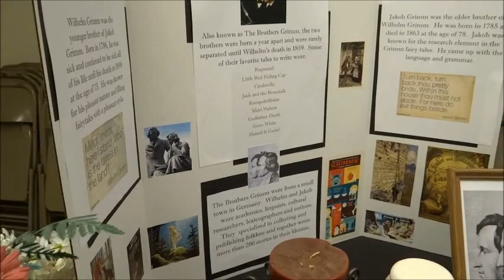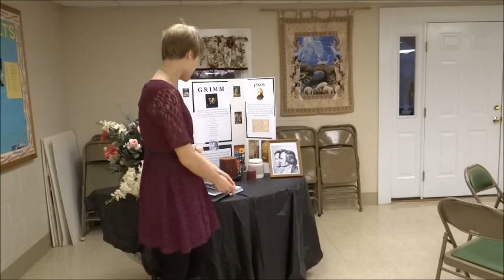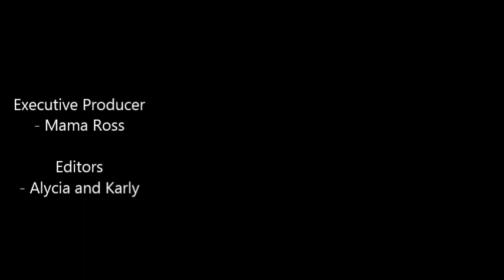A Grimm Ending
This was my final English 101 project for USC Lancaster.

Thanks to all that acted, edited and filmed.Thanks to Riverview Presbyterian Church for the location.

Karly Ross, December 2014